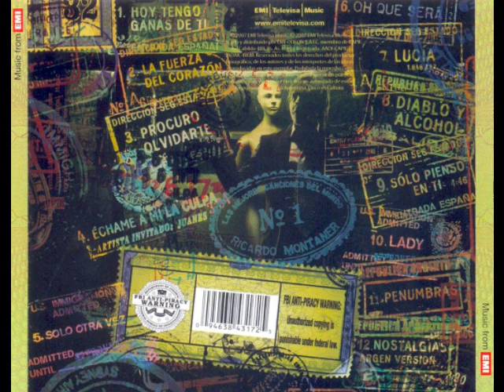Hoy Tengo Ganas De Ti Ricardo Montaner 2007 (Audio)